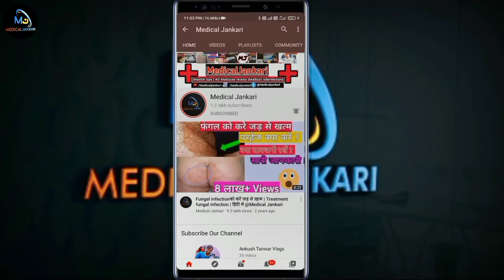मात्र 1 रुपए में आँखों के लिए,जलन,दर्द,खुजली,धुंदलापन/ Jyocol (chloramphenicol) oint /Medicaljankari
Namaskar dosto
aaj is video mein jankari di hai Jyocol( chloramphenicol) ointment ke baee mein jise aap ankh ke kide ke name se jante hai to is video mein Jyocol( chloramphenicol) ointment ke benefit,Jyocol( chloramphenicol) ointment ke side effects,Jyocol( chloramphenicol) ointment, ko use krne ka sahi tarika or kuch tips apko diya hai ankho ko tez krne ke liye to video ko last tak jarur dekhe ! @MedicalJankari

Time stamp:-
00:00 -Jyocol chloramphenicol Ointment
00:47 -jyocol chloramphenicol eye caps ingredients in hindi
01:36 - jyocol chloramphenicol eye caps benefits
02:31 - Jyocol chloramphenicol eye ointment side effects
02:40 - jyocol chloramphenicol eye ointment how to apply

Topic Cover:-
Jyocol chloramphenicol eye ointment side effects
jyocol chloramphenicol eye ointment how to apply
jyocol chloramphenicol eye caps benefits
chloramphenicol eye ointment
chloramphenicol eye drops
chloramphenicol eye oint ke fayde
ankho me dard ka ilaj
ankho ki roshni kaise badhaye
ankho me jalan kyu hoti hai
ankho me jalan ka ilaj
ankho me jalan or dard ka ilaj
ankho me jalan or khujli